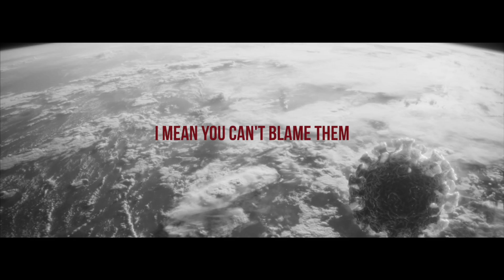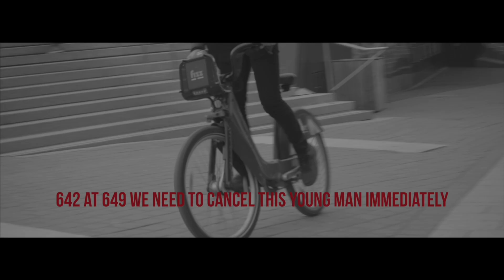Overcoming The Inner B*tch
Everyone has an inner voice, critic, judge that's making them doubt themselves. A key difference maker is our ability to overcome that feeling, especially when life gets hard.

If you let your inner b*tch win, you can end up being in a state of resentment for not pursuing what YOU know to be true to you.

I would love to one day be able to focus 100% of my energy on Youtube and not have to worry about chasing bags in between videos.

With that said, I appreciate every single one of you for sharing your time with me. For more info about me check out my portfolio or my company website below: